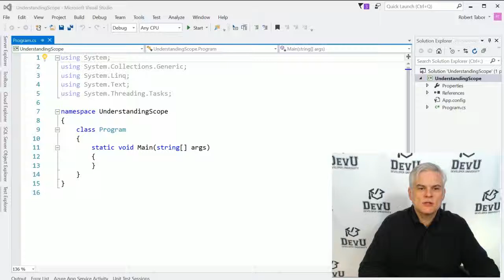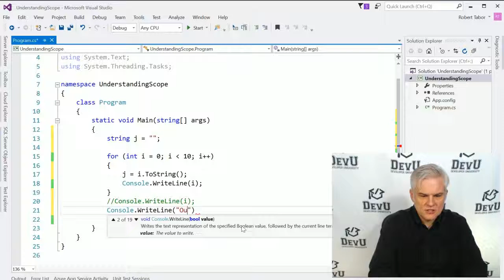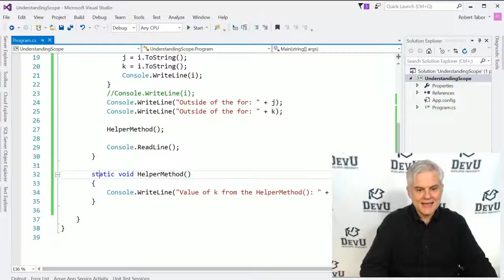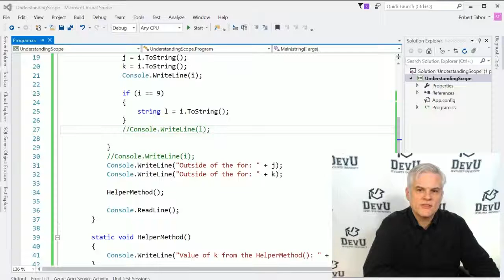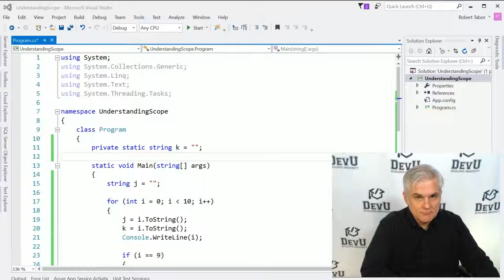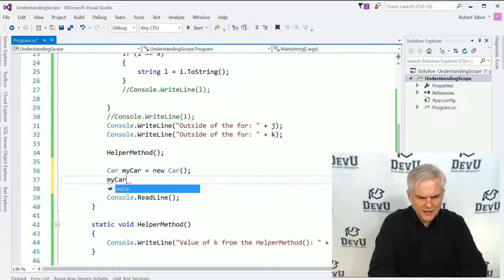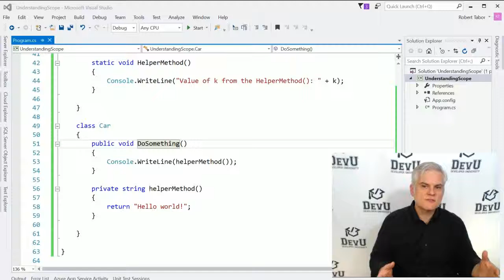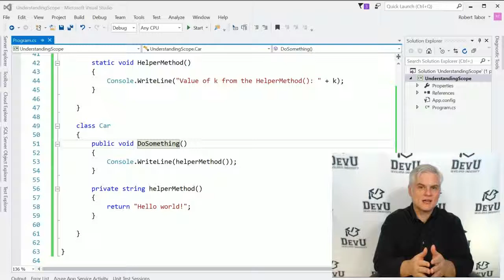C# Fundamentals for Absolute Beginners 16 Understanding Scope and Accessibility Modifiers